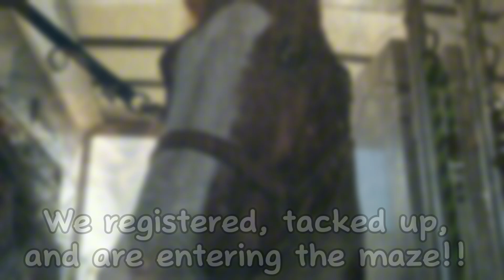Going through a corn maze on HORSES!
Thanks so much to Richardsons Adventure Farm for opening your doors for our horses! Leroy and I as well as the amazing poeple I went with had such a good time! The corn maze was fun and just walking around and showing the horses new things was good too.